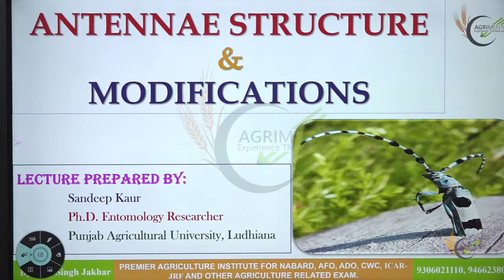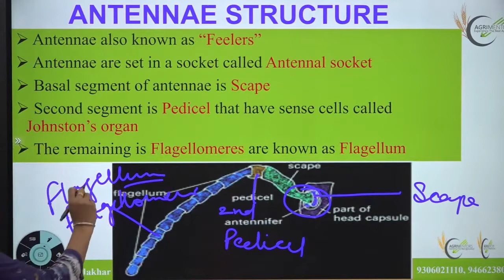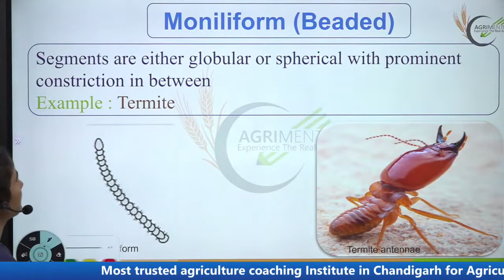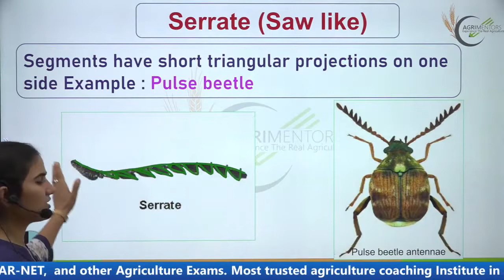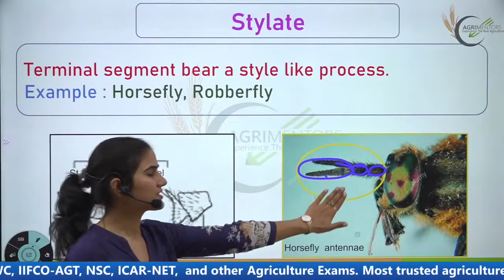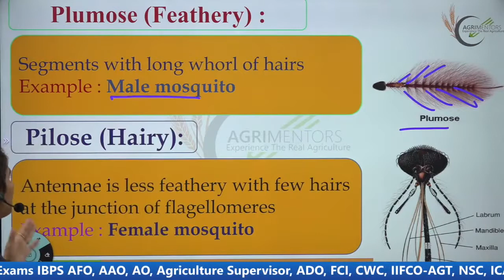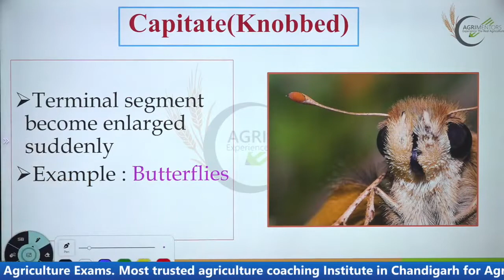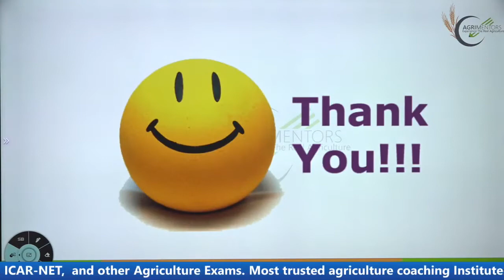Insect Antennae modification- @ento agricos